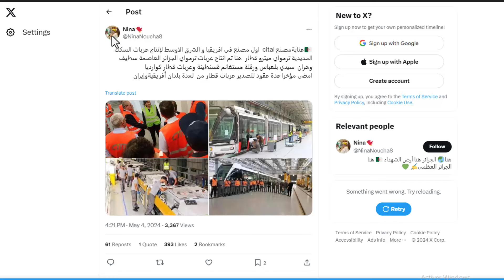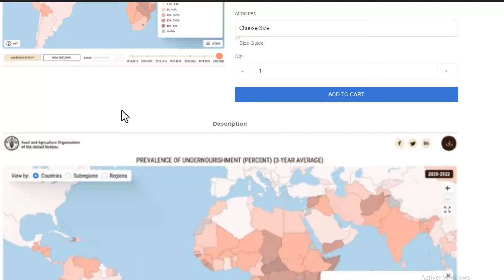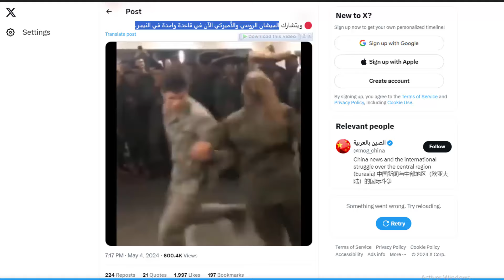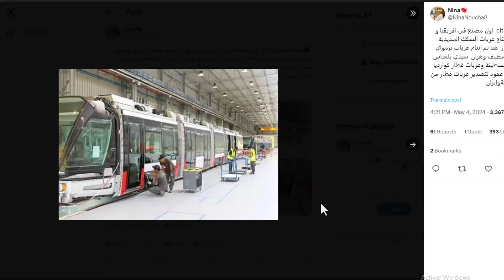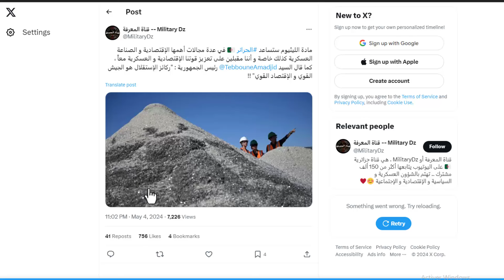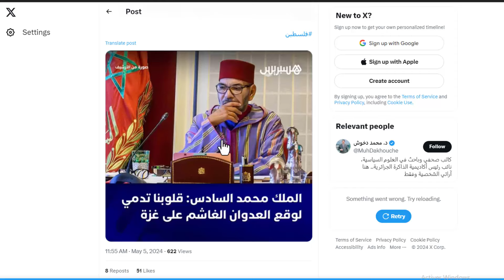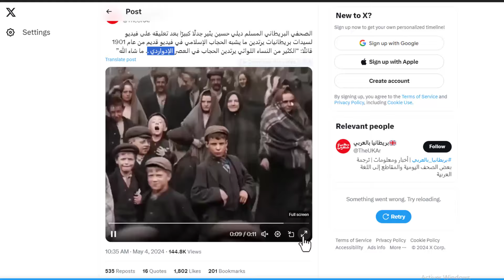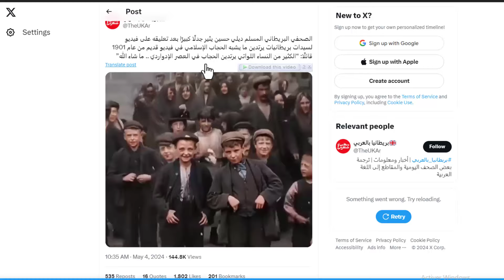الجزائر تشرع في تصنيع اجهزة ضخمة و تصدرها لكل من الدول الافريقية و ايران